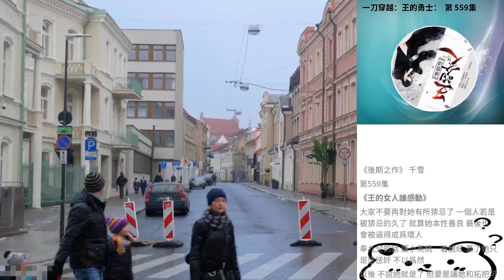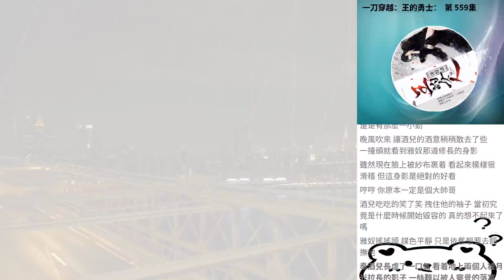一刀穿越：王的勇士： 第 559集